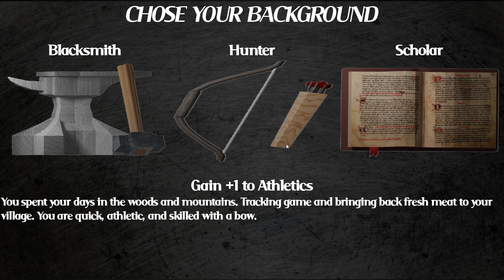Champion of Andia | Demo gameplay | Swords & Sorcery style Gladiator combat.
Follow the Dev on YouTube: @DCJGaming

This morning I figured I'd set out to play more upcoming Next Fest demos and limit myself to 20 minutes.  But, I had so much fun with Champion of Andia that I blew past that.  I can't figure out the deal with blocking, and melee combat is a little wonky(like I'm flailing around giant salami sticks) but the magic is so satisfying.  Really looking forward to this.